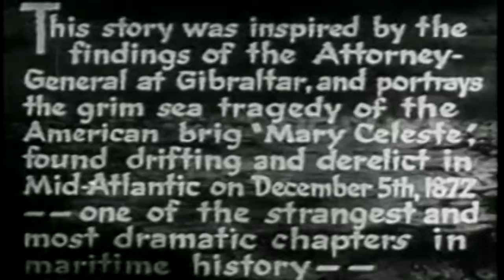Phantom Ship | English Full Movie | Drama Horror Mystery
The film takes you on a thrilling journey across the open seas, where a mysterious vessel appears and vanishes without a trace. As a crew of daring individuals embarks on a seemingly ordinary voyage, they are drawn into a terrifying encounter with an eerie force that seems beyond their control. Tensions rise as strange events unfold, and an ancient secret begins to reveal itself. The line between the living and the dead blurs, leaving everyone questioning their fate. Will they survive the dark and haunting threat that stalks them, or will they become part of a chilling legend? Tune in to discover what lies beneath the surface in this gripping tale.

Starring: Bela Lugosi, Shirley Grey, Arthur Margetson

Directed By: Denison Clift